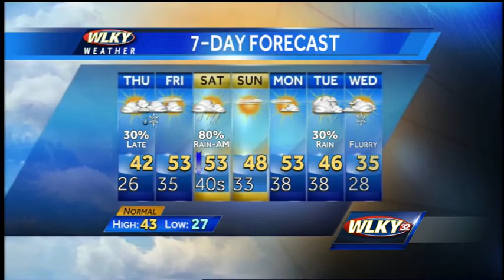Temperatures expected to go above freezing Thursday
Temperatures are expected to continue to rise through the weekend with some light rain Thursday night.